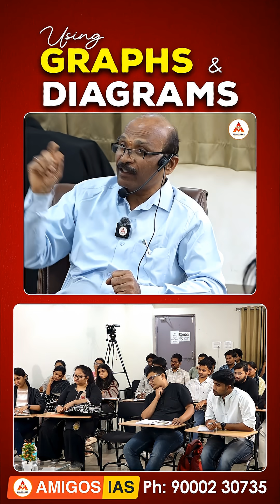Master Graphs & Diagrams for Exams | Easy Tricks & Examples | Amigos IAS Academy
Learn how to use graphs and diagrams effectively to improve your answers and score higher in exams 📊✍️.
In this class, we explain when, why, and how to draw graphs and diagrams, along with common mistakes students make and how to avoid them.

This session is extremely useful for:
Competitive exams
Board exams
Answer writing practice
Concept clarity & presentation skills

📌 What you’ll learn in this video:
✔ Importance of graphs & diagrams
✔ Types of graphs used in exams
✔ How to present data clearly
✔ Answer-writing improvement tips
✔ Examiner-friendly techniques

Amigos IAS Academy, the best coaching centre in Hyderabad has secured some of the best ranks such as All India Rank 3, 101, 173, 515, 528, 554, 575, 703, 775, 823.

Amigos IAS has once again proved to be the One Stop Destination for UPSC Civil Services Preparation.

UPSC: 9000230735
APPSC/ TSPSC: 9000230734